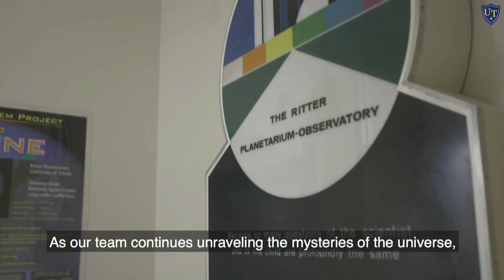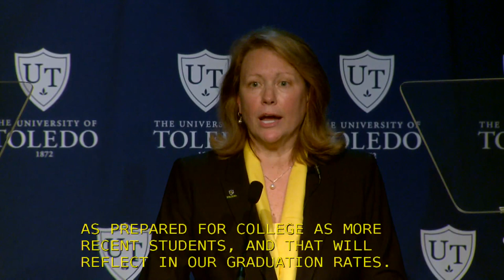State of the University Address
Dr. Sharon L. Gaber, 17th President of The University of Toledo delivered the State of the University Address on Wednesday, April 5, 2017.